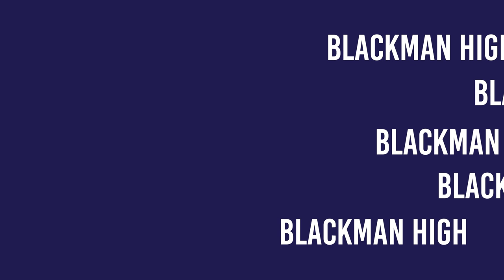BHS 2024-2025 Day One